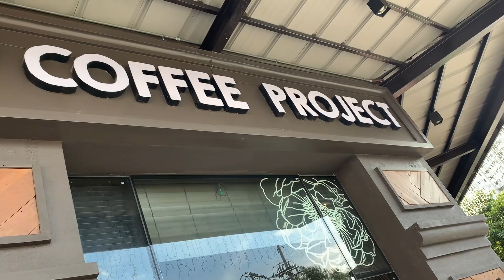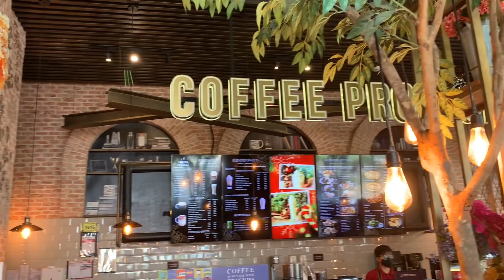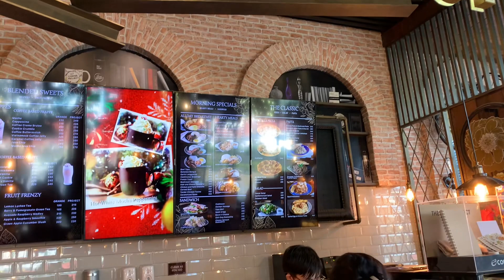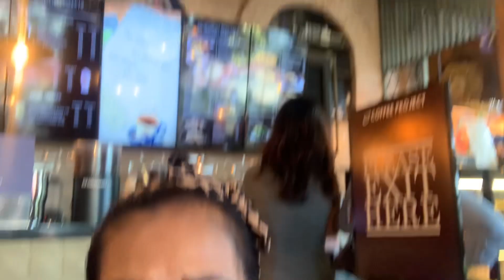Coffee Project - Vista place, BCDA, Taguig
Churchmates fellowship